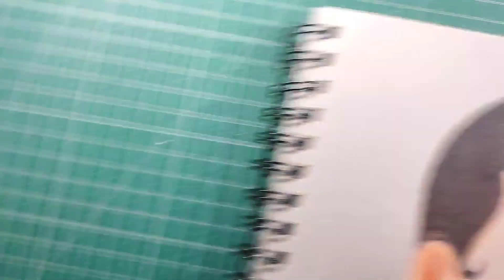Drawing of Hanuman ji